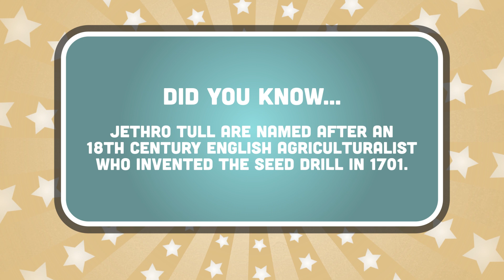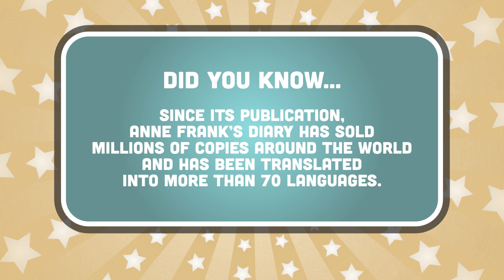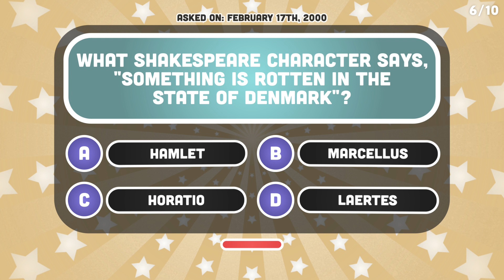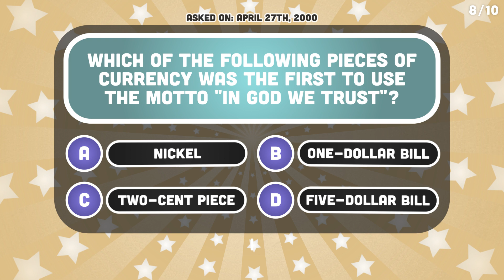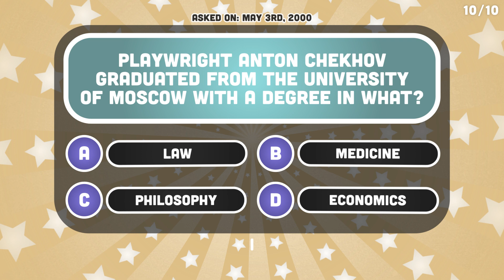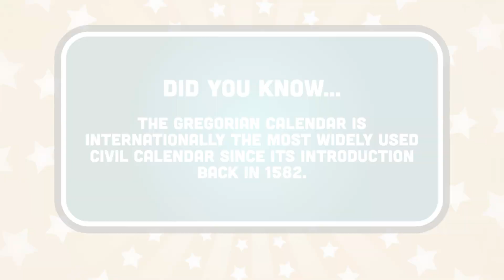Win $1,000,000 With ONE Correct Answer! (WWTBAM Questions Part 1)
Are You Smart Enough To Be A Millionaire? is a new 5-Part series of videos featuring every single million dollar question that's ever been asked on the hit TV show Who Wants to be A Millionaire?

Who Wants to Be a Millionaire (often informally called Millionaire) is an American television game show adapted from the same-titled British program created by David Briggs, Steven Knight and Mike Whitehill and developed for the United States by Michael Davies. The show features a quiz competition with contestants attempting to win a top prize of $1,000,000 by answering a series of multiple-choice questions, usually of increasing difficulty. The program has endured as one of the longest-running and most successful international variants in the Who Wants to Be a Millionaire? franchise.

The original U.S. version premiered on ABC on August 16, 1999, as part of a two-week daily special event hosted by Regis Philbin. After this and a second two-week event aired in November 1999, ABC commissioned a regular series that launched on January 18, 2000, and ran until June 27, 2002. Philbin hosted the entire run of the original network series as well as two additional special event series that aired on ABC in 2004 and 2009.

We hope you enjoy this quiz!

00:00 Introduction
00:25 What group won the first Grammy for Best Hard Rock/Metal performance?
00:48 Which President appeared on Laugh-In?
01:12 What language was Anne Frank's original diary published?
01:36 The Earth is how many miles from the Sun?
02:00 What country are Major League Baseballs manufactured in?
02:31 What Shakespeare character says "Something is rotten in the state of Denmark"?
02:55 What insect inspired the term Computer Bug?
03:33 Which piece of currency first used the motto In God We Trust?
03:57 Who was the first NFL player to answer "I'm going to Disneyland"?
04:21 What degree does Anton Chekhov have?
04:45 Before American colonies switched to the Gregorian calendar, what date did their New Year start?